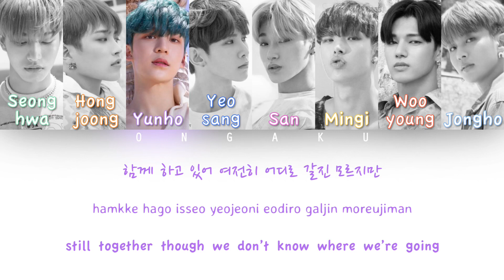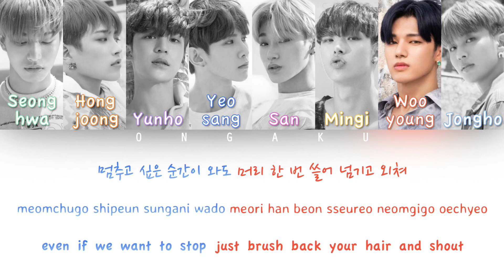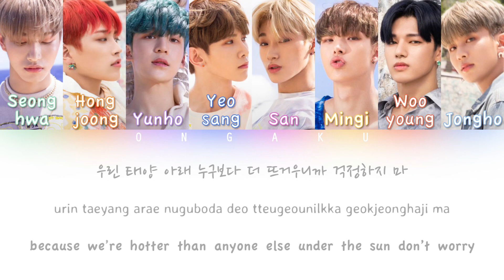ATEEZ (에이티즈) - WAVE | Color Coded HAN/ROM/ENG Lyrics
Don't forget to watch in HD and requests are closed!

Track: 04. WAVE
Album: TREASURE EP.3: One to All
Artist: ATEEZ (에이티즈)
Year: 2019